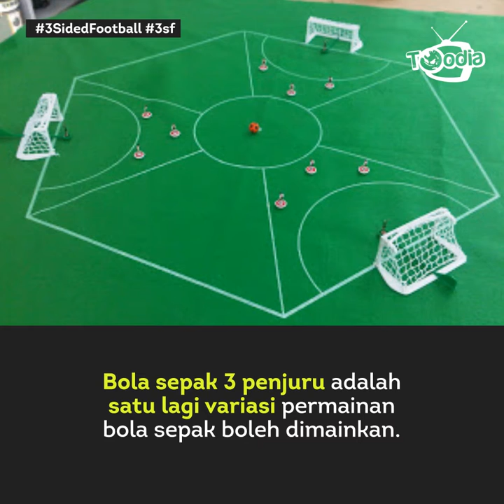Sukan Unik: Three Sided Football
Satu lagi variasi sukan bola sepak yang anda mungkin tidak tahu.